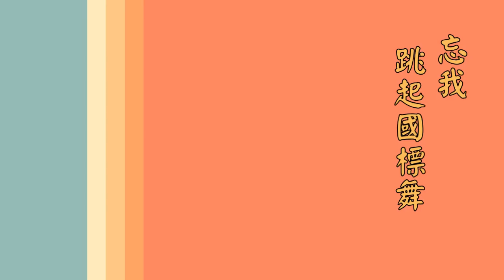老友造訪羅東康家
一群基隆的好朋友，臨時決議造訪之前擔任國家新城元極舞班張班長，目前家住羅東三星，老朋友見面真有說不完的話，閒話家常，過一個愉快的假期。